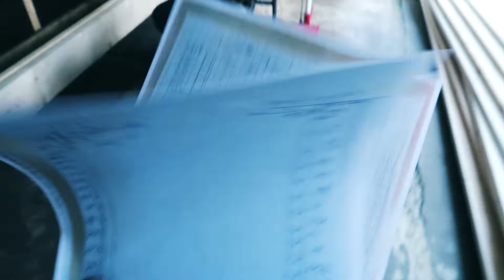[How To Lift A Building] Framing the walls. 4 foot.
I am going to lift this building 4 feet off its foundation, alone, using a simple 10 ton hydraulic jack. Today I starting framing up some walls. I am slow so it's gonna take a min.

In my quest to save money over a new Tormach, I need to get my Haas CNC inside the building. It does not fit however, so I must lift the garage 4 feet.

Yes, this next series, is how to lift a garage up off its foundation, 4 feet in the air. Just so I can get my machine in. I still maintain that this is better and cheaper in the long run. At the very least this project made killer content in my quest to become a machinist...or learn machining...or build parts. How to lift a building.

All of my gear to make all of this is